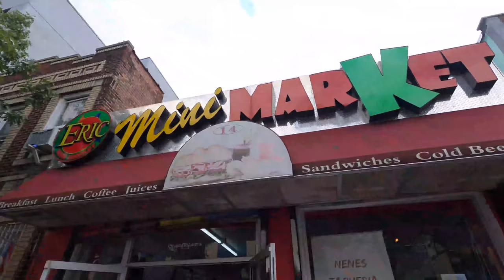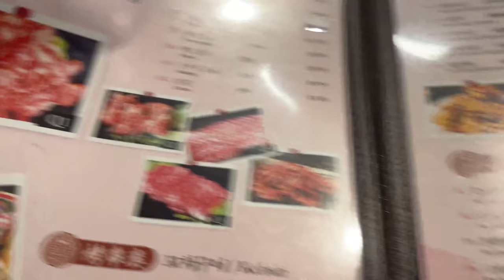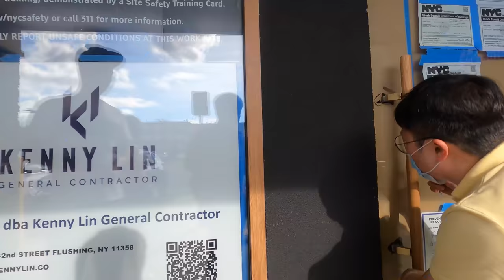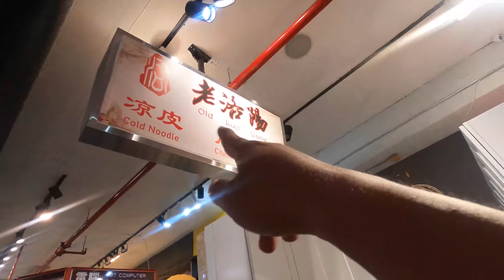MEXICAN BIRRIA PIZZA, Ramen Restaurant UPDATE & Life in St. Louis Missouri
Trying out a deli that serves Birria Pizza! Then heading to St. Louis Missouri where I will be spending part of my time.

BEAST Butcher & Block
Address: 4156 Manchester Ave, St. Louis, MO 63110